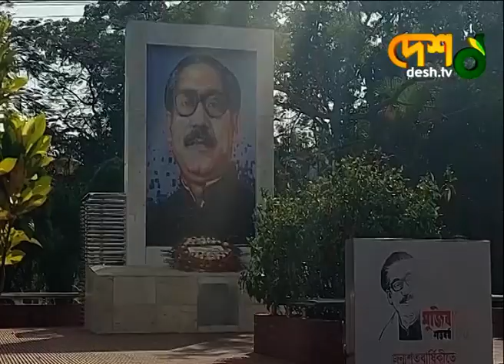‘পরিবার নৈতিকতা শেখার আঁতুড়ঘর’ | Student | Teacher | Values | Respect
শিক্ষার্থী-শিক্ষক সম্পর্কে সম্প্রতি যে উদ্বেগ ছড়িয়েছে তা রোধে পারিবারিক শিক্ষা অত্যন্ত জরুরি বলে মনে করেন বিশেষজ্ঞরা। পাশাপাশি শিক্ষকদের আরও বন্ধুত্বপূর্ণ হওয়ার পরামর্শ তাদের।

»» Office Address:
42, Shaheed Sangbadik Selina Parveen Sarak, Malibag 1217 Dhaka, Dhaka Division, Bangladesh